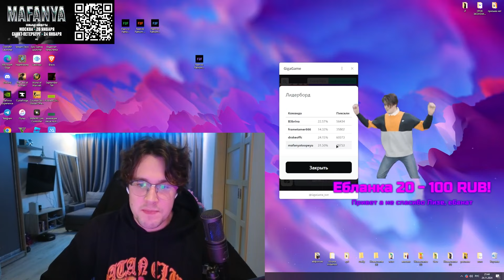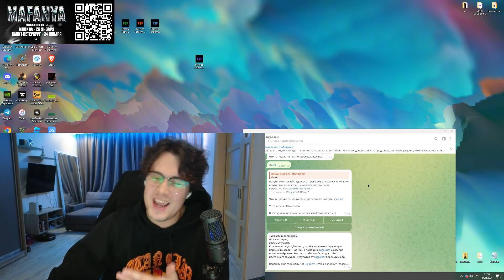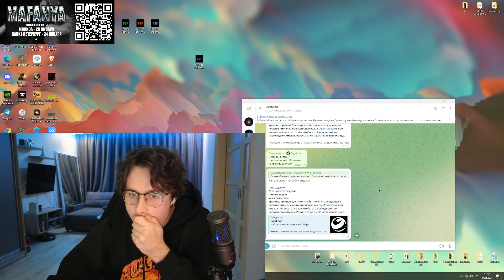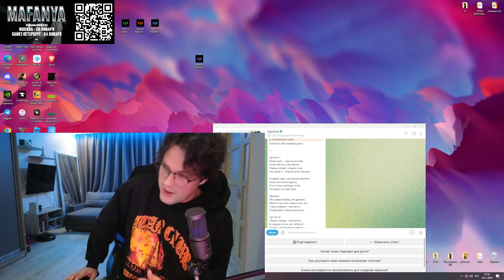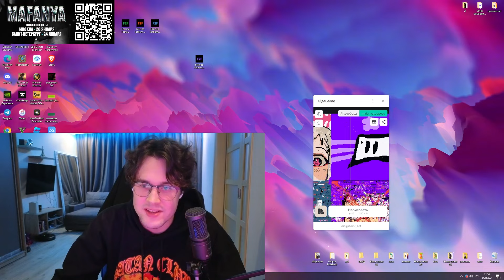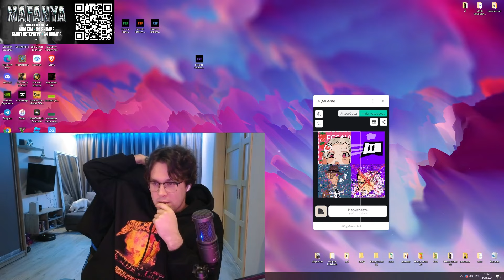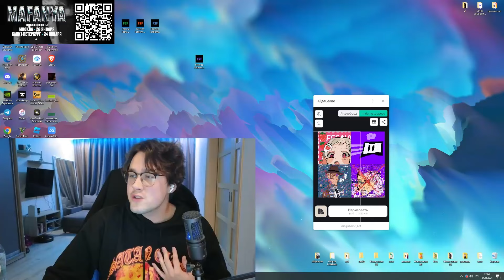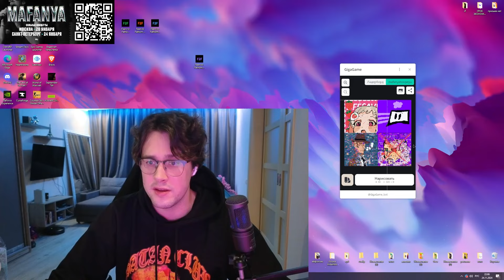МАФАНЯ ПРИДУМАЛ ПЛАН ПОБЕДЫ В ГИГА БАТЛЕ / НОВАЯ КОЛЛАБА В ШОУ НАУШНИКИ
⚠️ Стрим был 24.11.24 на Твиче

💠 Нум (игры, просмотр фильмов и чат рулетка)